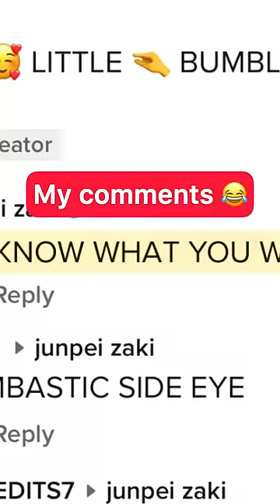Remixing my Comments 😂 SWEET LITTLE BUMBLE BEE 🤣